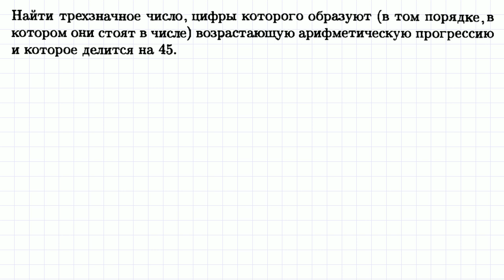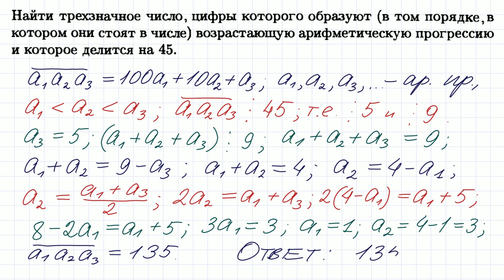100 тренировочных задач #50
Сто тренировочных задач абитуриента #50.
Задание из книги Ткачука В.В. "Математика - абитуриенту". Индивидуальные занятия по Скайпу для школьников, студентов, учителей, репетиторов. ЕГЭ, ОГЭ, высшая математика. Начальный уровень значения не имеет.
Найдите трехзначное число, цифры которого образуют (в том порядке‚ в котором они стоят в числе) возрастающую арифметическую прогрессию и которое делится на 45.